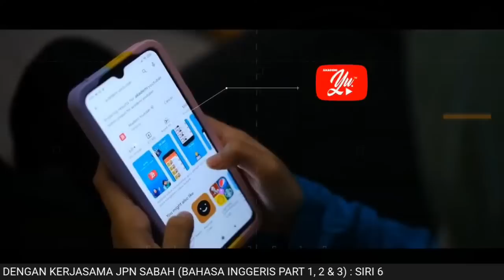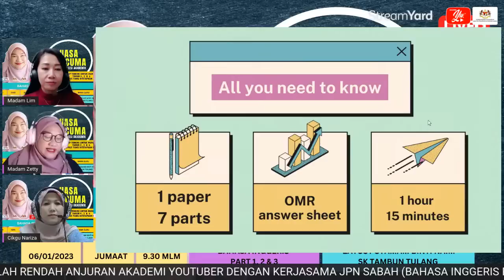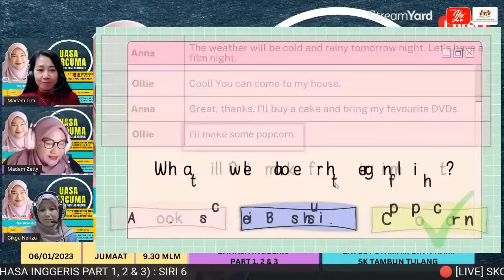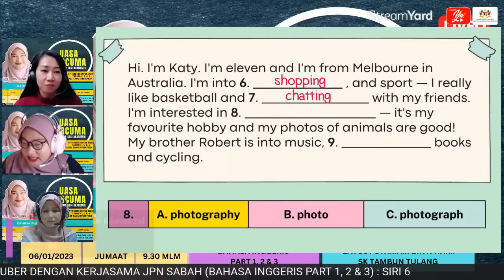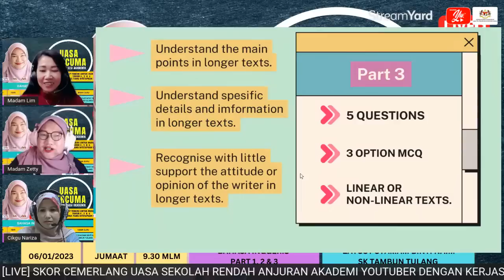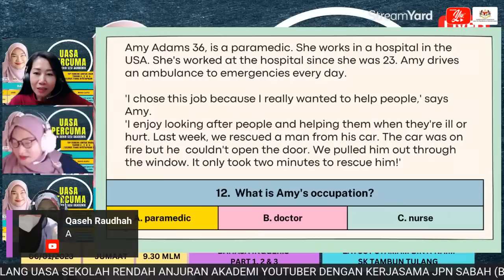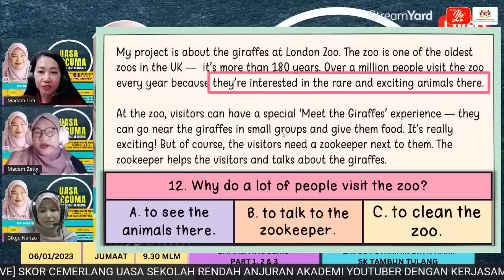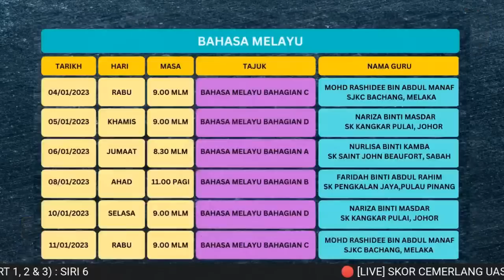🔴 [LIVE] SKOR CEMERLANG UASA SEKOLAH RENDAH ANJURAN AKADEMI YOUTUBER DENGAN KERJASAMA JPN SABAH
Assalamualaikum wbt & Salam Sejahtera

SKOR CEMERLANG UASA [Ujian Akhir Sesi Akademik] anjuran Akademi Youtuber dengan kerjasama JPN Sabah akan akan diadakan mengikut ketetapan berikut :

📌 06 Januari 2023 (Jumaat)
📚 Tajuk : Bahasa Inggeris Part 1, 2 & 3
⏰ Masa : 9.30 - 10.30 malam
👩🏻‍🏫 Penceramah : Madam Zatusy Syamam Binti Naim
🏫 Sekolah : SK Tambun Tulang, Arau, Perlis

Objektif program ini untuk membantu para murid untuk menjawab UASA mengikut markah setiap bahagian dalam pentaksiran. Untuk makluman semua, Untuk makluman semua, keputusan yang murid peroleh daripada guru masing-masing adalah dalam bentuk TP iaitu dari TP 1 hingga TP 6. Oleh itu, semoga kehadiran semua peserta dalam siri ini, para murid dapat skor cemerlang dalam UASA nanti. Program yang diadakan secara PERCUMA kepada semua.

📝 PERCUMA untuk seluruh murid tahun 4, 5 dan 6 dan guru mata pelajaran dijemput hadir.

📌Anjuran Akademi Youtuber dengan kerjasama Jabatan Pendidikan Negeri Sabah

✅ E-sijil disediakan kepada semua peserta

✅ Kongsikan pautan ini untuk makluman ramai